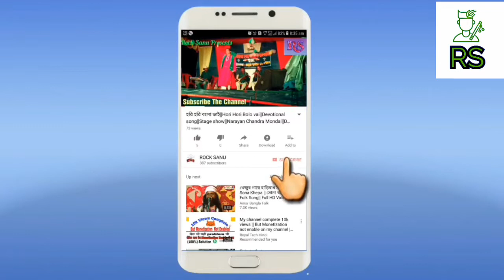Narayan Chandra Mondal New Album song||হরিনামের হিট গান||Full Dj Song||Hari Hari Bolo Mon||Rocksanu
Song Name- Hari Hari Bolo mon
Singer - Narayan Chandra Mondal
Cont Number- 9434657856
New Hit Song
Upcoming Album song stage show
LIVE SHOW
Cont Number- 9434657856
New Hit Song
LIVE SHOW
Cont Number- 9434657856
New Hit Song
LIVE SHOW
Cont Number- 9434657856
New Hit Song
LIVE SHOW
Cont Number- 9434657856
New Hit Song
LIVE SHOW
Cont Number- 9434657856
New Hit Song
LIVE SHOW
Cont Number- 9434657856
New Hit Song
LIVE SHOW
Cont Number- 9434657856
New Hit Song
LIVE SHOW
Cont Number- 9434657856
New Hit Song
LIVE SHOW
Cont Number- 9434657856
New Hit Song
LIVE SHOW